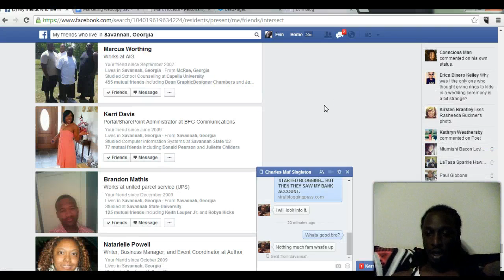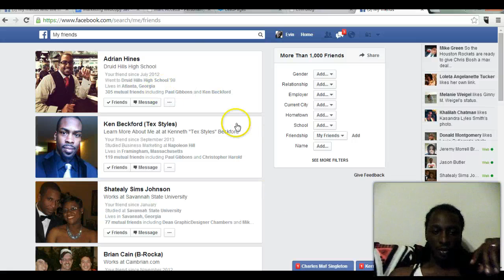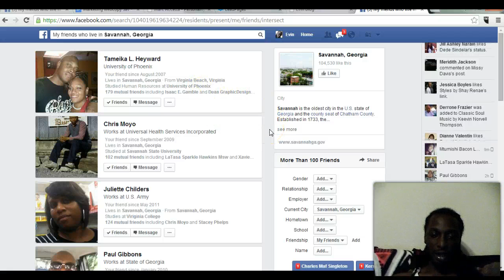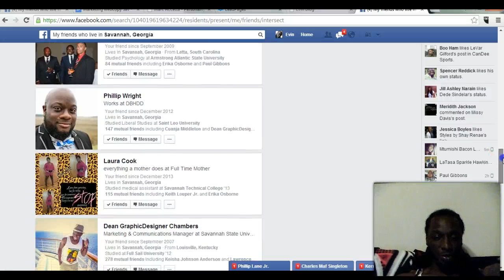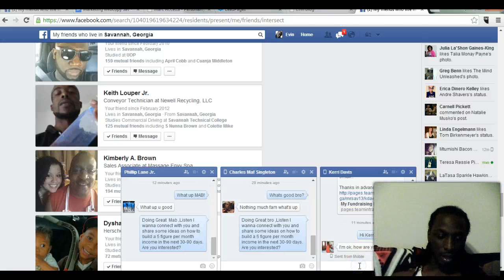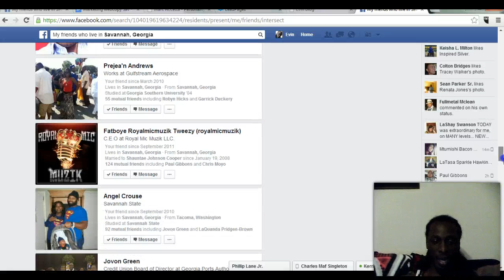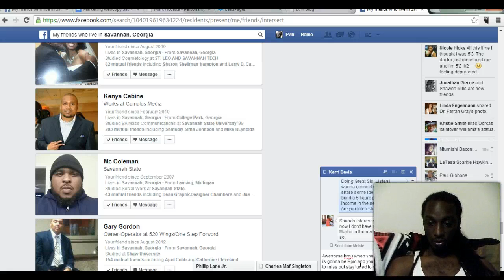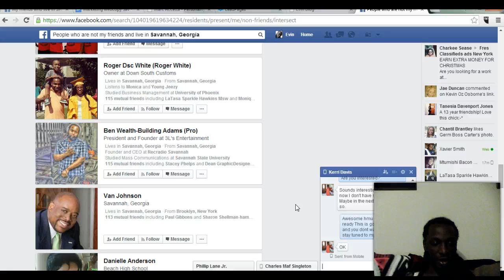FB GraphSearch Training